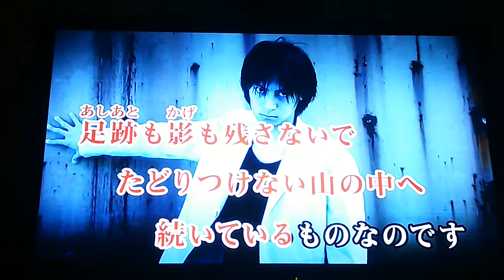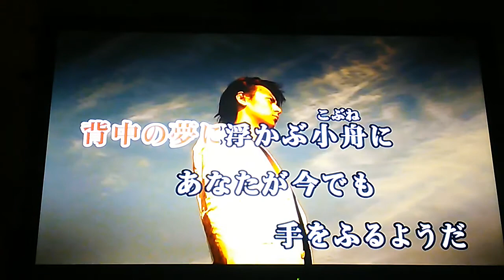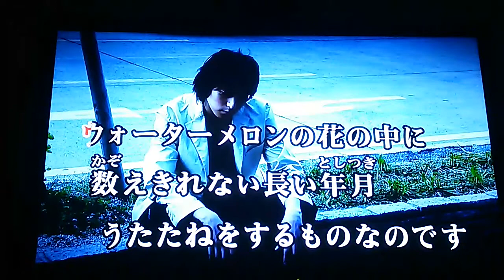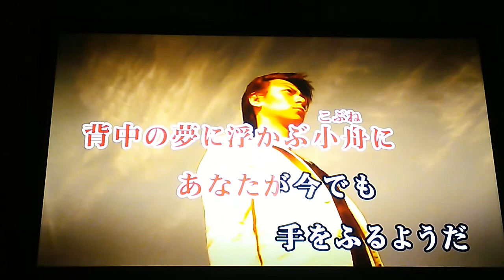小椋佳 「俺たちの旅」 1992 ~cover